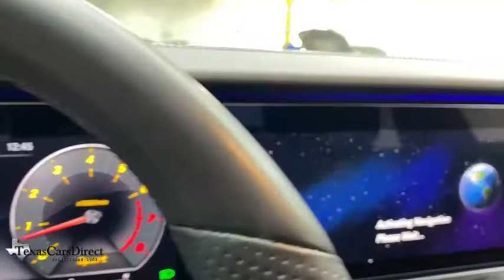2017 Mercedes-Benz E-Class Dallas, Plano, Frisco, Fort Worth, Austin, TX 286609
Iridium Silver Metallic Used 2017 Mercedes-Benz E-Class available in Dallas, Texas at Texas Cars Direct. Servicing the Plano, Frisco, Fort Worth, Austin, TX area.
2017 Mercedes-Benz E-Class E 300 - Stock#: 286609 - VIN#: WDDZF4JBXHA286609